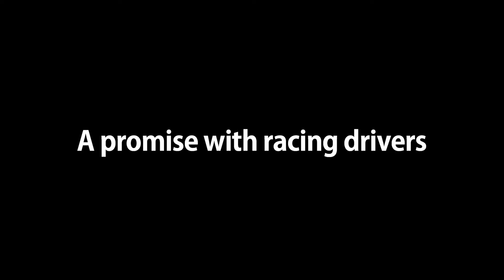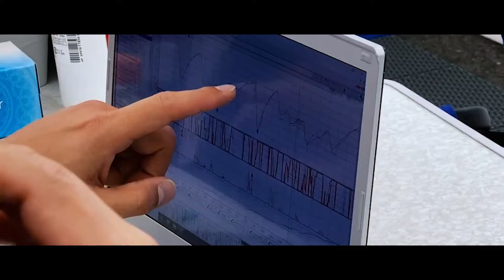GR GT3 Concept -World Premiere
The seek for the ever-better car, beginning with motor sports.
It accelarates the challenges of customer motor sports.
-GR GT3 Concept-